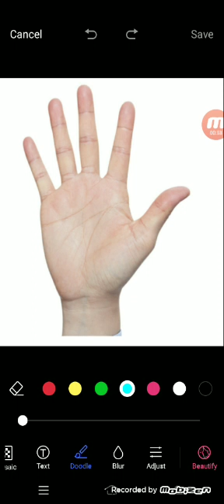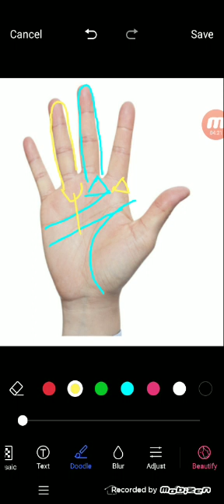भविष्य को जानने की अदभुत शक्ति होती है गॉड गिफ्ट | Palmistrygyan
भविष्य को जानने की अदभुत शक्ति होती है गॉड गिफ्ट
palmistry lines
palmistry reading
indian palmistry
palmistry money line
palmistry basics

palmistry online
learn palmistry
palmistry app
palmistry children
cheiro palmistry
palmistry money triangle
hand palmistry
head line in palmistry
palmistry books